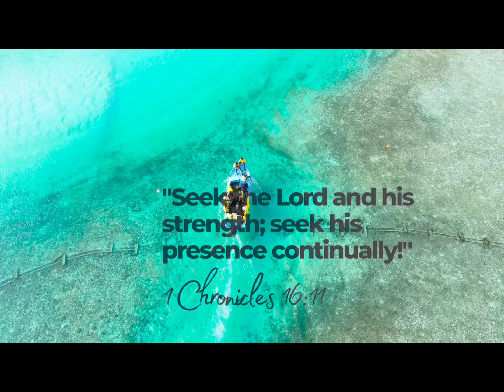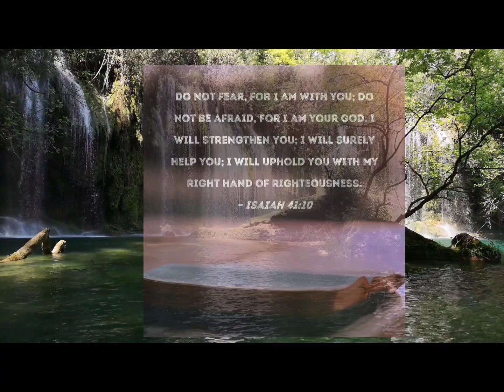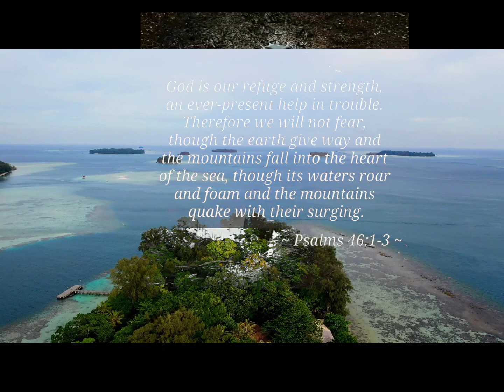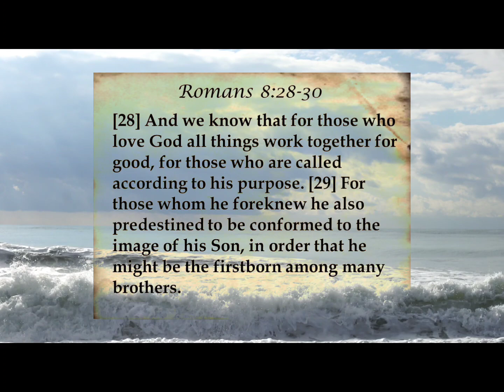💫🫰RELAXING/HEALING PIANO MUSIC👈meditation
🙏💫THIS VIDEO Music that has a slow tempo can help calm your mind,and help your muscles relax,but I included some bible verses.Music is effective for relaxation and stress management .Hope you like it ..